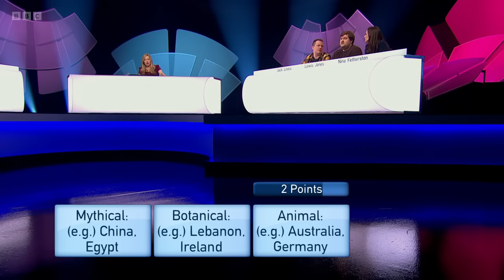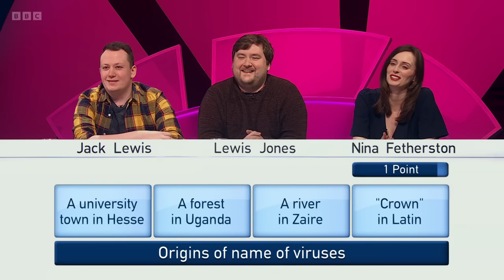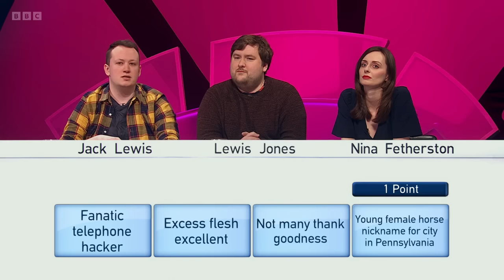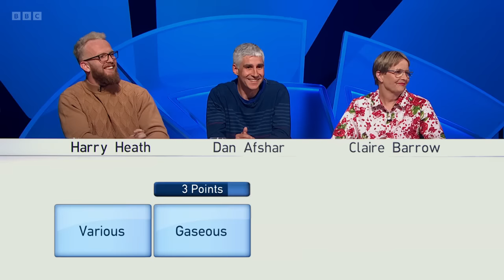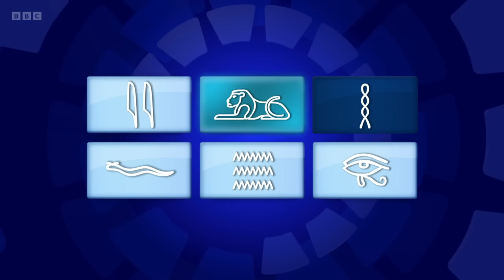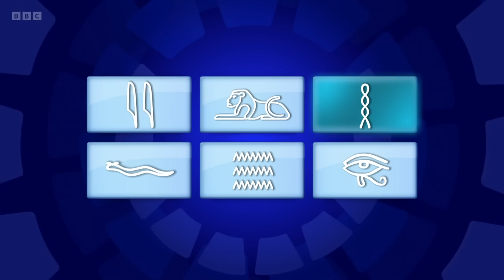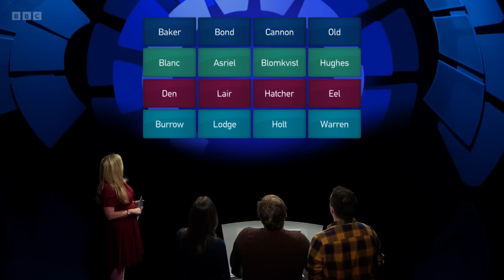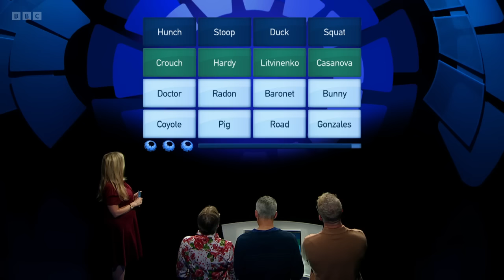Only Connect - Series 19 - Episode 23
The BBC quiz show "Only Connect", hosted by Victoria Coren Mitchell. In this twenty-third episode of the series, the Also Rans and the Video Nasties give it all they got in this elimination game.